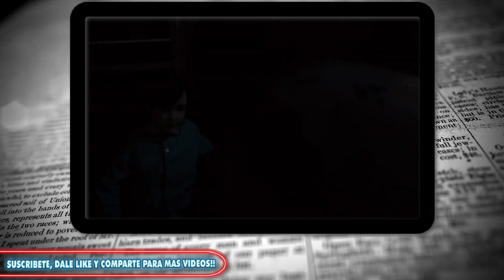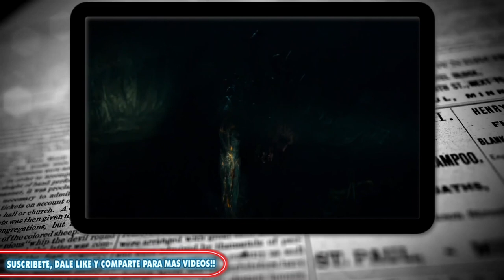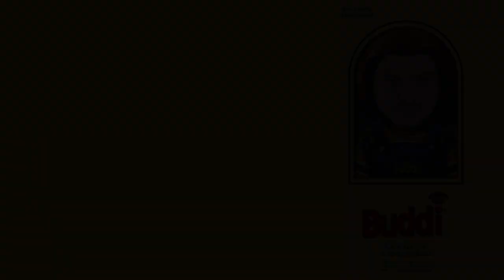Películas de Terror para este 2020.